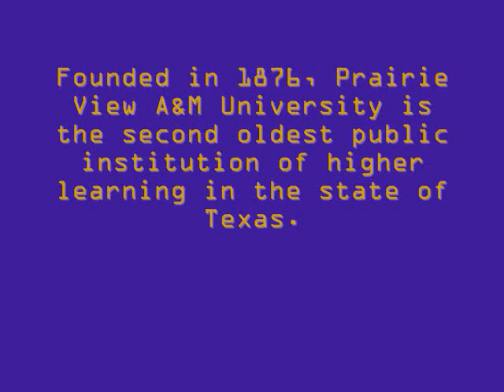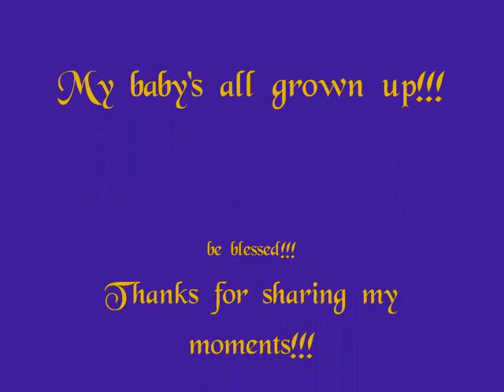Journey to College: PVAMU here she comes!!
Proud momma productions at it again...lol...this time she gets caught in her own web...lol